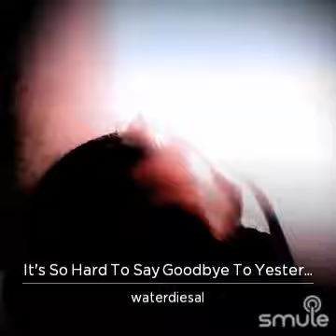it's so hard to say goodbye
Listen to me sing "It's So Hard To Say Goodbye To Yesterday - ⚔VW⚔" on Smule